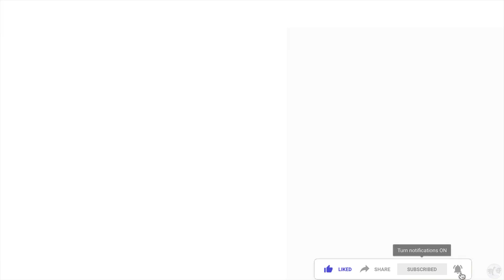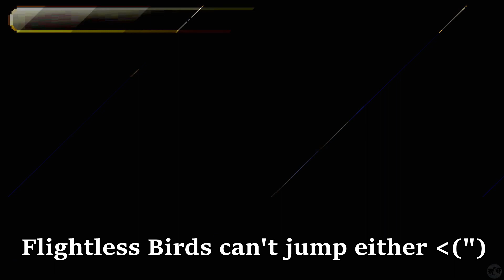Let's Play Valkyrie Profile 1 Part 18 [PS5] Tombs of Amenti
🐧 Welcome to our let's play Valkyrie Profile 1 Part 18: Tombs of Amenti. This is the Valkyrie Profile Lenneth Remaster on the PS5! This is a classic JRPG published by Enix and developed by Tri-Ace and Tose! The designers behind Star Ocean are here with a story that is top tier, with music that is top tier, and a battle system that is unique and fun, so yes, also top tier! Just really, a top tier game that I can't wait to share with you all! I last played this game sometime back in the year 2000, so this is a blindish playthrough (though I will have to get help to achieve all 3 endings, which I plan on doing!). So come join us in a journey of Norse Mythology as we fight against the darkness! Come to me my noble Einherjar, battle awaits!

🐧 The beginning of this playlist, our let's play Valkyrie Profile 1 Part 1, Valkyrie Profile Lenneth Remaster

🐧 Thank you Enix, Tri-Ace, and Tose for making great games like these. Also thank you to Square-Enix for remastering this classic that I have been eagerly awaiting to play! Now please, give this series the love it deserves.

🐧 A remaster of the original PSP version (enhanced from the original PS1 version), this has been remastered for the PS5!

🐧 About ValkyrieProfile Lenneth (from the square-enix-game page): Valkyrie Profile launched for the original PlayStation in 1999 in Japan, and later in 2000 for North American players. This bold new RPG that shook up the genre, with innovative mechanics like side-scrolling exploration, a melancholy story and a richly imaginative setting inspired by Norse mythology.

It also featured incredible music by Motoi Sakuraba - the game is considered by many to have one of the greatest soundtracks of all time.

The game made a welcome return on PlayStation Portable in 2006 in Japan and North America, and 2007 in Europe and Australia as Valkyrie Profile: Lenneth. Everything that fans loved about the original was present and correct - the thrilling combat, the incredible music, the fascinating characters and more.

It’s this version of the game that’s available now on PS5 and PS4 - with some welcome enhancements too, including a rewind function, quick save and load, visual presets etc, making it the most convenient way to play

What is the story of Valkyrie Profile Lenneth? Long ago, the worlds were forged: Midgard, the domain of mortals, and Asgard, the realm of celestial beings, such as elves, giants, and gods.

Now war ravages Asgard. Ragnarok looms, threatening the end of everything. You play as Lenneth - a newly risen Valkyrie who is sent to Midgard by Odin to collect the souls of the worthy. The Valkyrie encounters many spirits, some hostile, and others who will fight at her side as Einherjar.

She has a big task before her - but what will she learn about Ragnarok… and herself?

🐧 Chapters
00:00 Opening
00:26 Intro
00:36 Tombs of Amenti
1:16:20 Outro